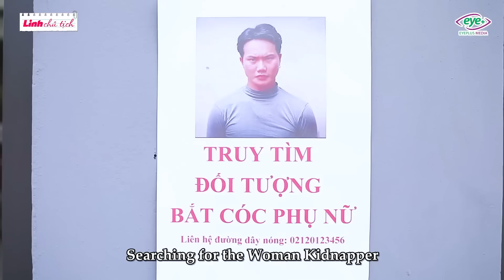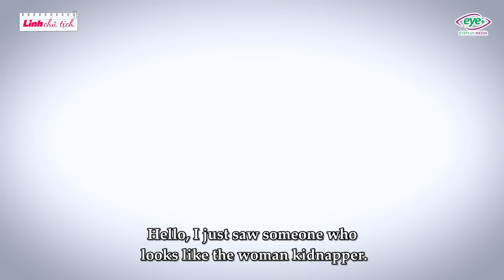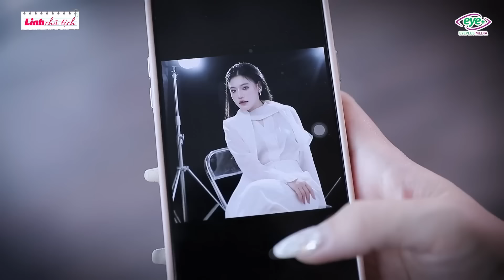Được Gấu Bông Báo Ơn, Chồng Mù Bỗng Sáng Mắt Nhìn Thấu Âm Mưu Của Vợ Và Nhân Tình | Chuyện Của Linh